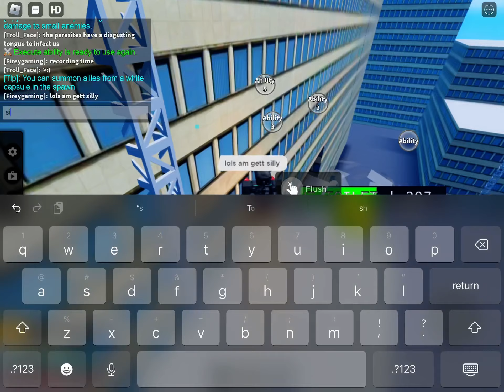another scrapped video is now an actual video